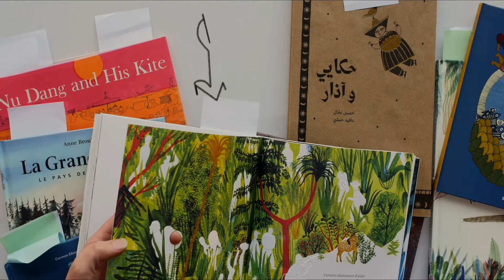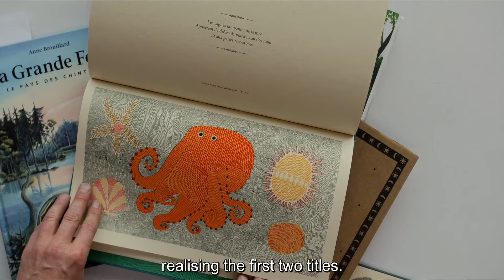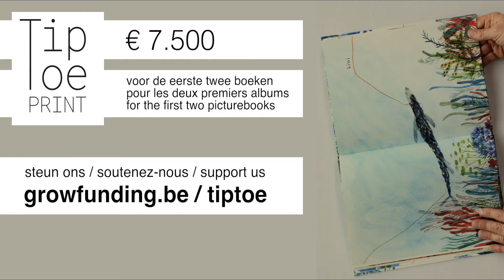Growfunding TipToe Print